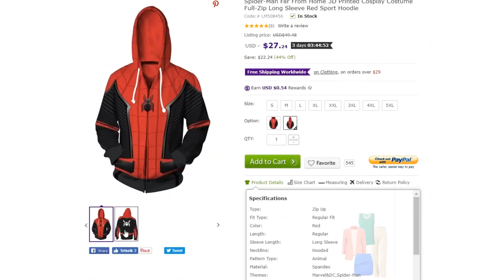Kétarc története - Kettős gonoszság?